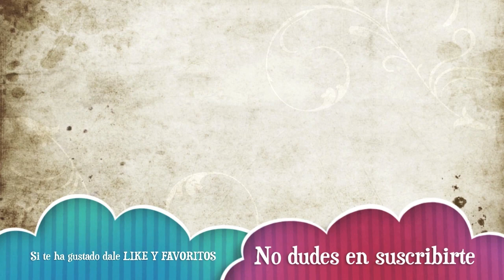Tokyo Jungle: Comentarista de Documentales